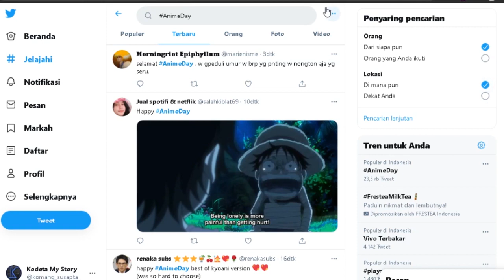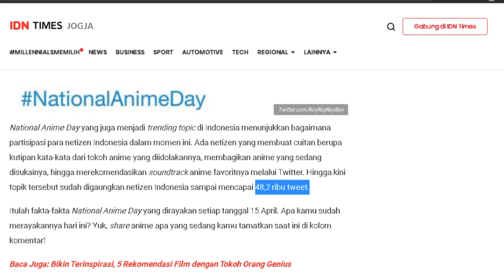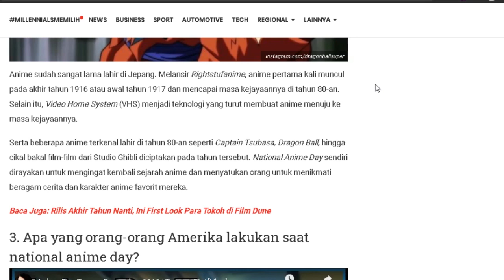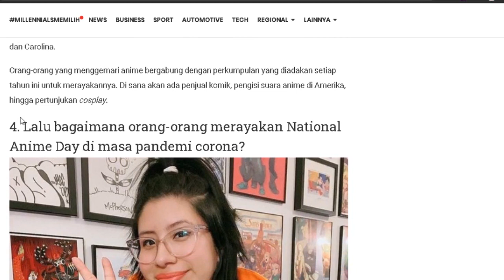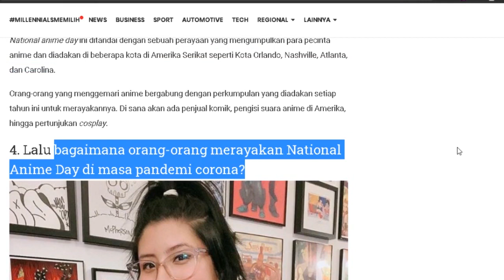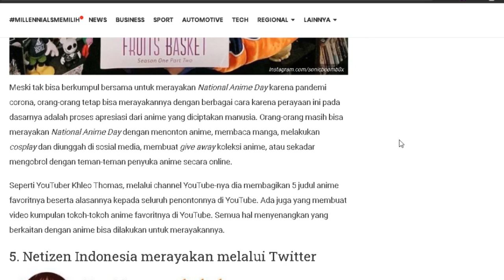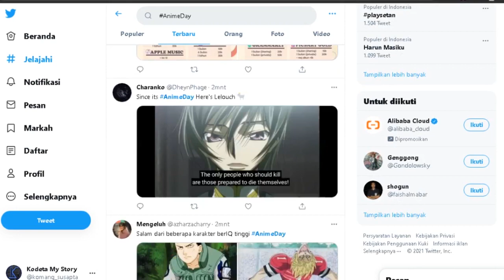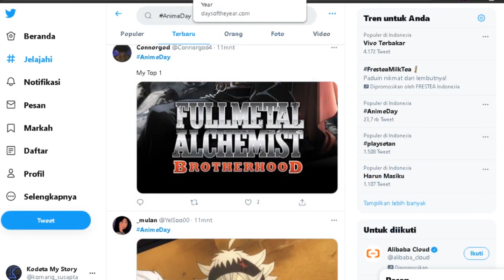Hari Anime di Twitter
Anime day ini lagi ramai trend di twitter nih..??

★ Jangan berkomentar yang mengganggu dengan kata-kata "baperan, p, owh, normies, first, dll." Karena gak enak dilihat oleh kelakuan netizen barbar. (Komentar Sensitif diaktifkan)
★ Lagu yang digunakan ★
No More What Ifs (Persona 5 OST)
Composer: Shoji Meguro, Lyrics: Lotus Juice, Vocals: Lyn Inaizumi

[Update!!]
Jika ada yang merasa tersinggung copyright dengan lagu itu, tapi saya sudah kasih cantum link audio yang disediakan. [Full with link credit!!]
Biasanya setiap upload setelah event cosplay atau saya gak tau harus buat konten apa, tapi lain kali tetap saya usahain saja. yang penting Videonya Momen saja :)